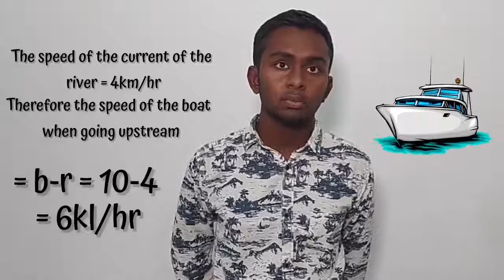MAM 2022 POSITION 6 MOHAMMED KHAAIL IBRAHIM HAMEED, BAA ATOLL SCHOOL